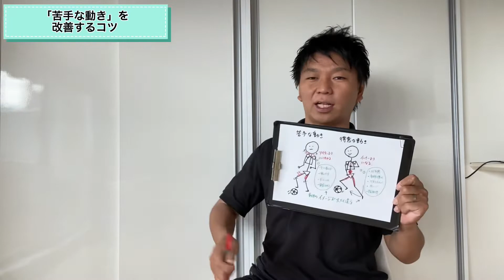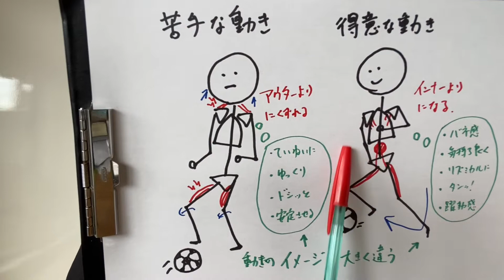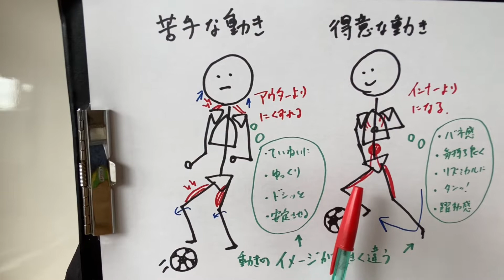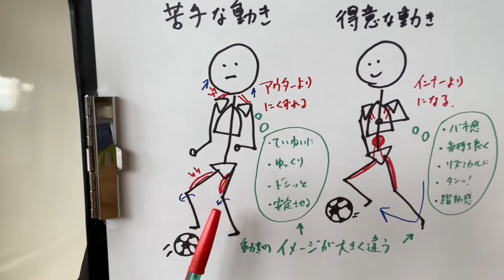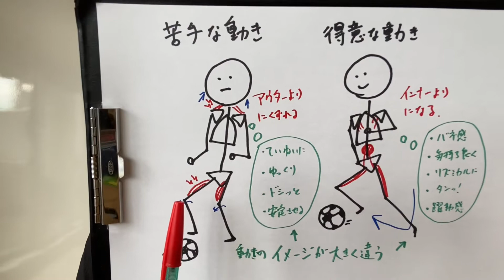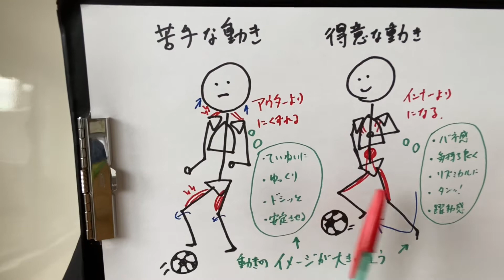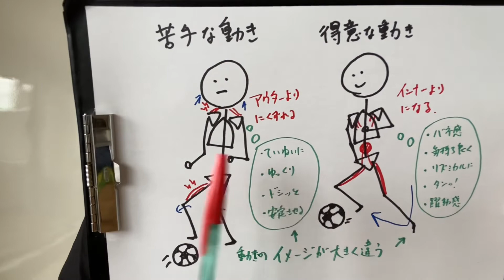苦手な動きを改善するコツ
得意な動きは、そのままインナートレーニングとして使えます。

・YuRuMuのテキスト販売はこちら